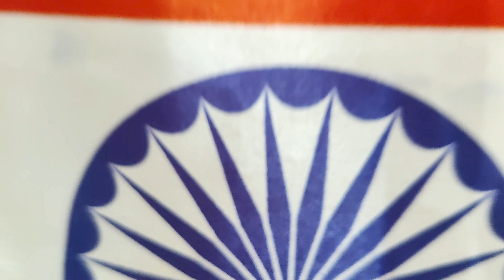Republic Day Special || DPS Dhamtari Distributed Flags on the occasion of Republic Day